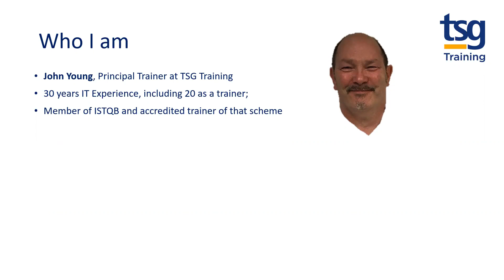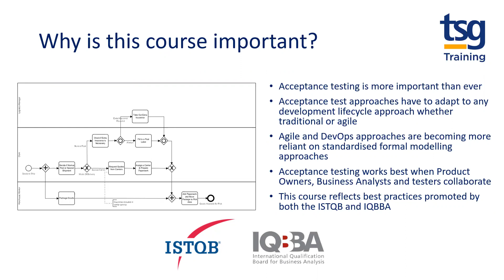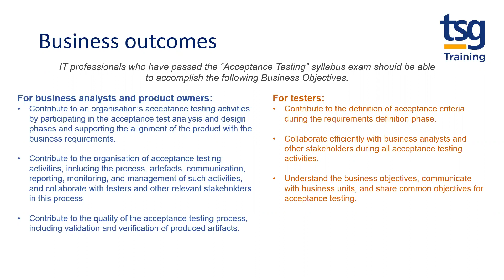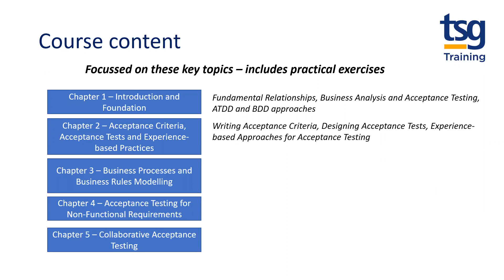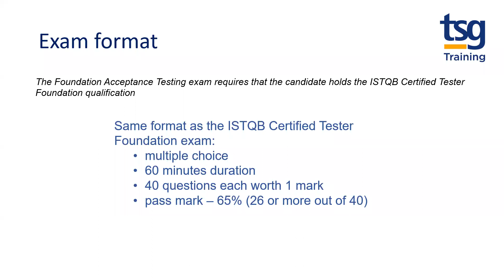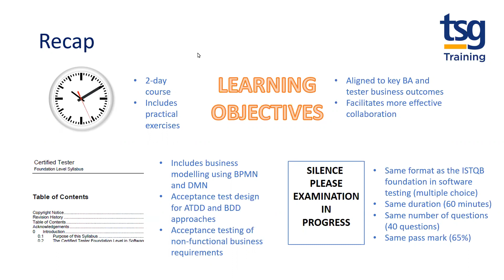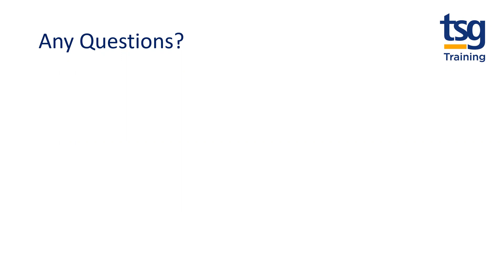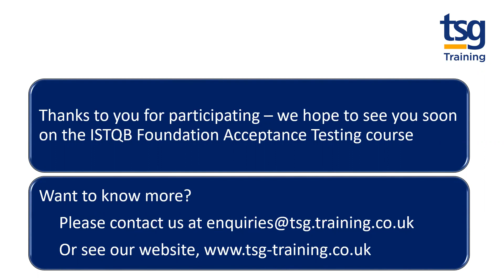New Acceptance Tester course from ISTQB Webinar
Often the final piece of the jigsaw, Acceptance Testing has a role to play in getting systems into production and controlling the way that development transitions between phases.

This new course from ISTQB addresses:

Getting started with acceptance testing
Acceptance criteria, acceptance tests and experience
Business process and business modelling rules
Acceptance testing for non-functional requirements
Collaborative testing